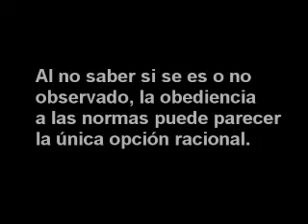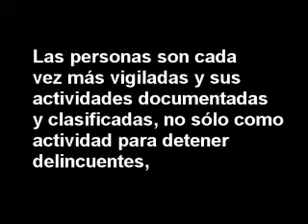Camaras de vigilancia en Escuelas de temuco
El día 6 de abril la municipalidad de temuco con aprovacion del seremi de educación instalo las primeras camaras en la escuala manuel recabbaren de un total de 32. El municipio informo  que las 32 cámaras y 131 radios -que estarán en los liceos Tiburcio Saavedra, Pablo Neruda y Gabriela Mistral, y en las escuelas Manuel Recabarren y Trigales-, significaron una inversión 210 millones de pesos. Los hechos de estigmatización por parte del poder hablan por si sólo.